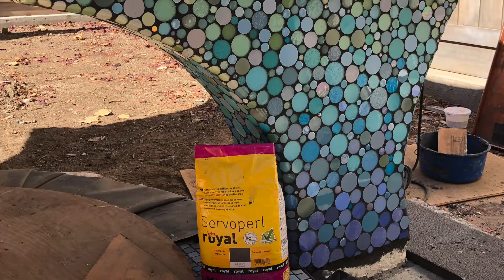Creating a Mosaic Fountain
Watch how a custom mosaic fountain is created.